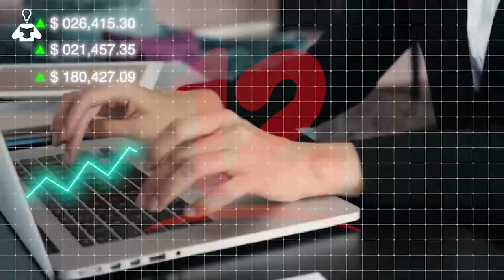Pequeñas empresas deberían incursionar en las ventas en líneas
Asesor de Negocios Pymes dio a conocer la importancia y los beneficios que podrían obtener los pequeños negocios si incursionan sus ventas en líneas.